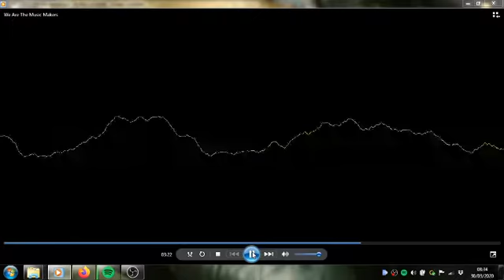We Are The Music Makers by 'Fingers' Buchanan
Sample based audio track.